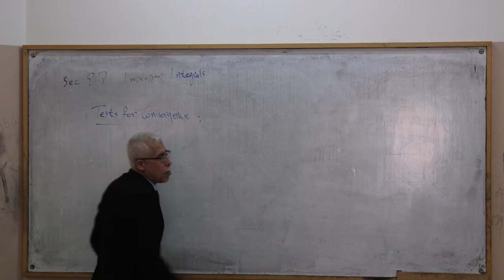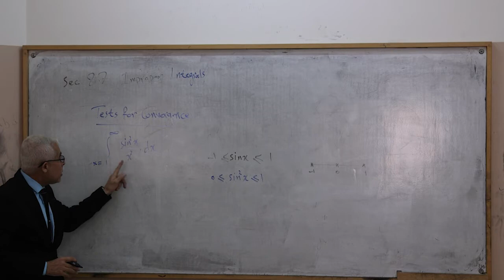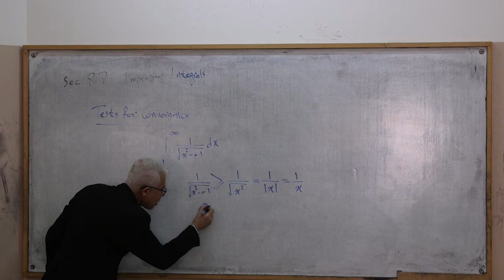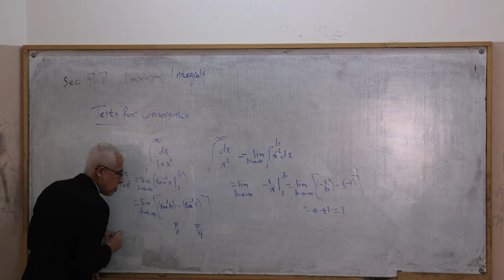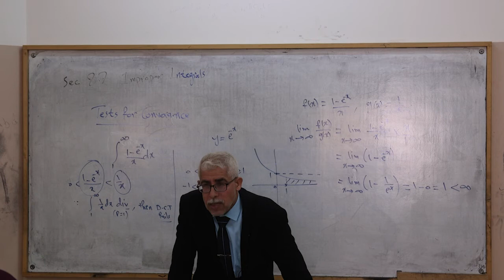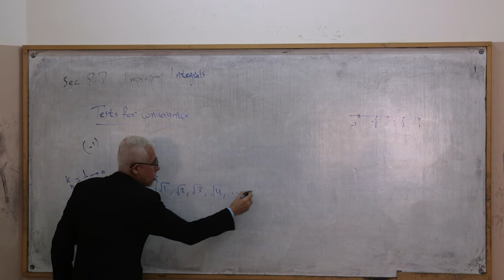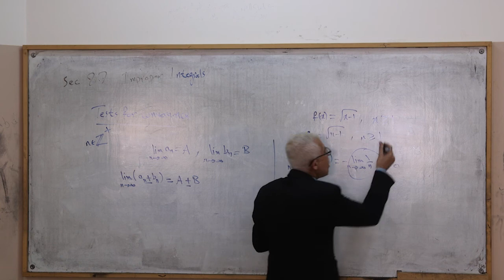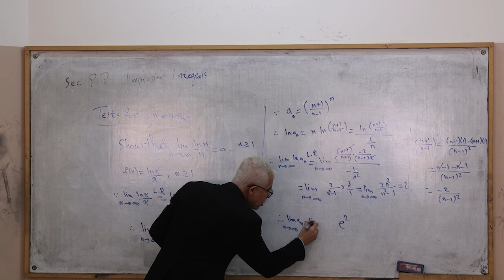اللقاء الحادي عشر